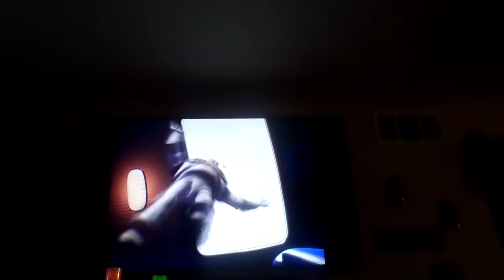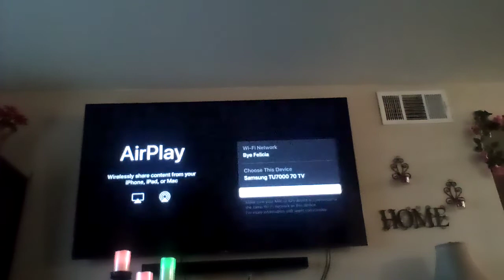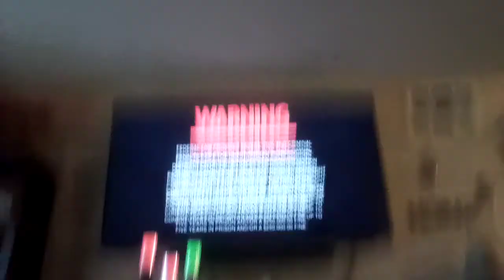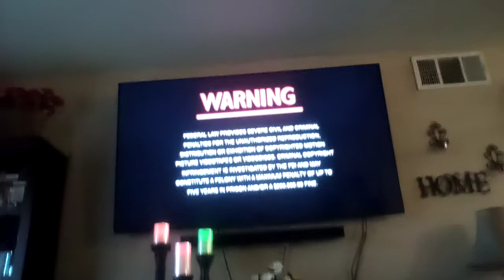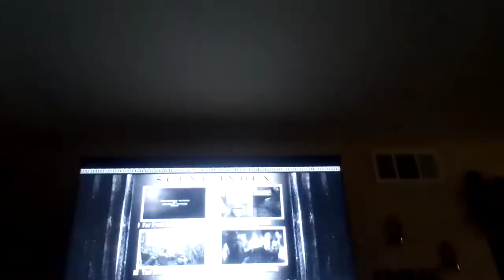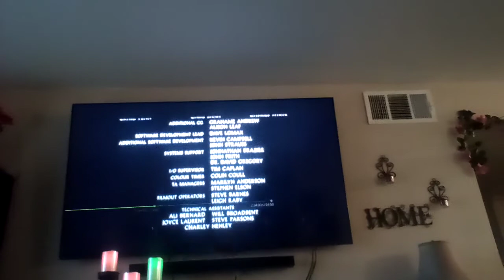Opening And Closing To Gladiator 2000 DVD